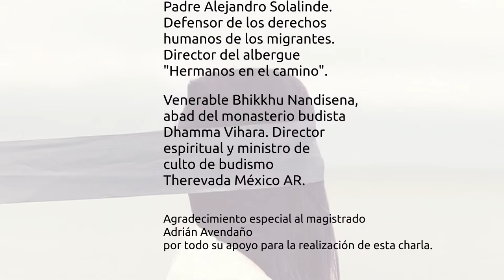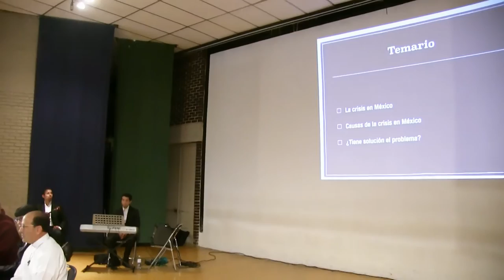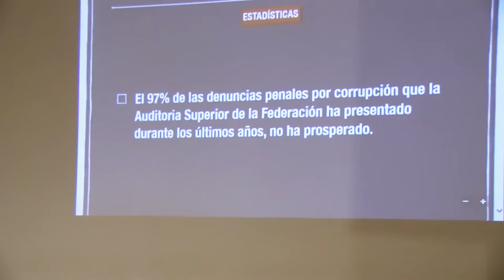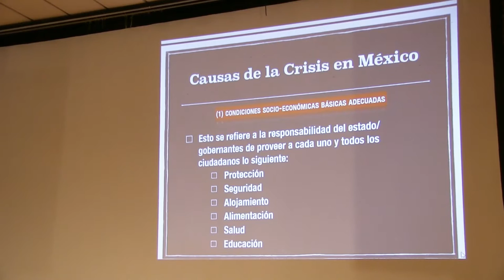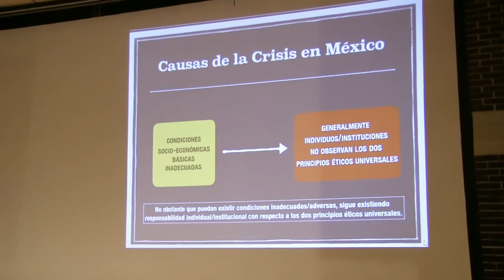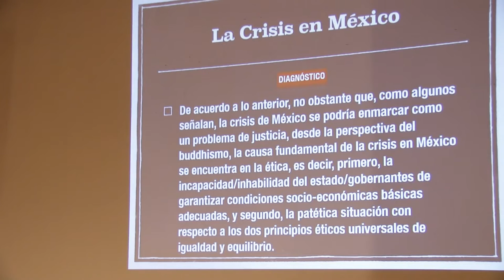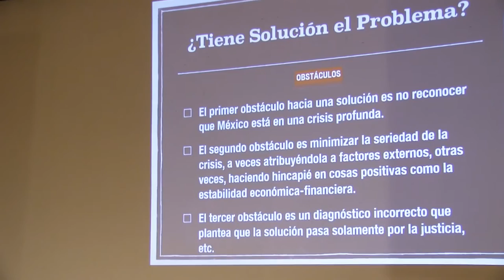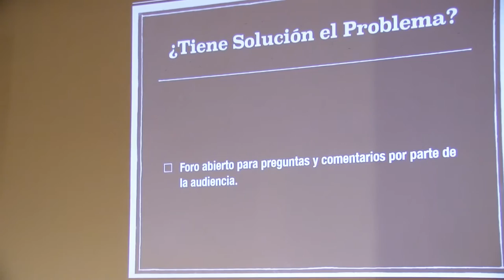En Xalapa. Padre Alejandro Solalinde y al venerable Bhikkhu Nandisena. (primera parte)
Teniendo como invitados al Padre Alejandro Solalinde y al venerable Bhikkhu Nandisena se llevó a cabo la charla "La Crisis en México un problema ético" en el marco de la celebración de los 60 años de la facultad de filosofía.
Ambos ponentes hicieron énfasis en la severa crisis humanista que se vive actualmente, tanto en México como en otras partes del mundo, en parte por la falta de valores y la falta de ética, especialmente en las clase política.

Como Conexión Cultura Errante, agradecemos al magistrado
Adrián Avendaño por permitirnos grabar y compartir este video.